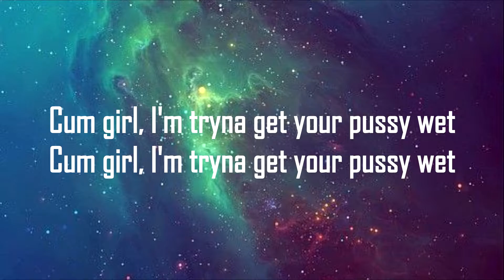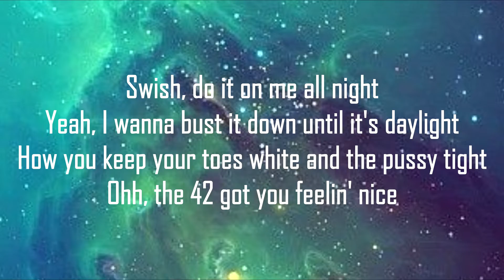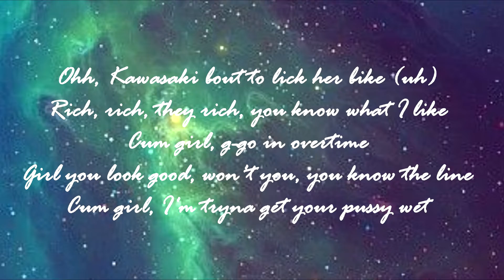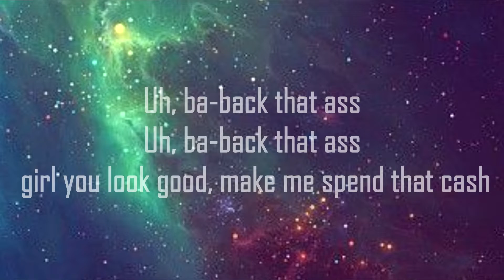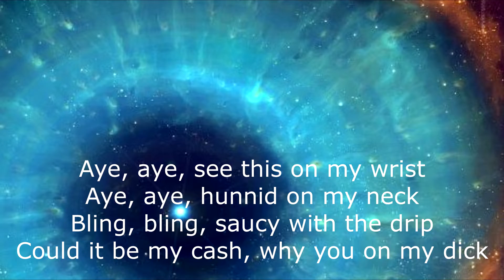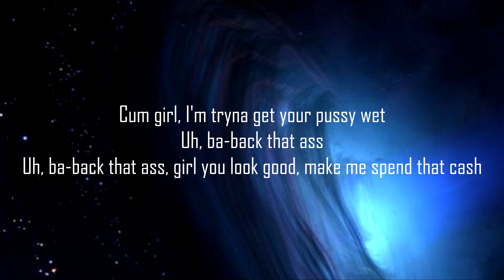Tyga Swish Lyrics